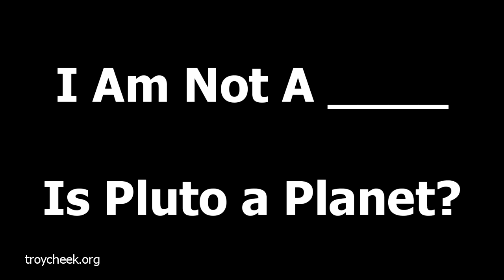Is Pluto A Planet? [I Am Not A ____]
One of the games I like to play with my nephews is called "I Am Not A ____."  That's when my nephews ask me a question which I am completely unqualified to answer.  The question requires special skills or knowledge or education to answer, which I lack because I am not a doctor, a lawyer, or member of some other profession which would know how to answer the question.  Still, because I am their Uncle Troy and I hate to disappoint them (not to mention shatter their illusion that Uncle Troy knows everything), I try to answer anyway.

This week, I try to answer the question:  Is Pluto a Planet?

For better answers, trying looking up "Pluto," "solar system," and "astronomy" in your favorite wiki.

For YouTube:

I own full worldwide commercial rights to all contents of this video.  All video, images, and voiceover was created by me for me with my own equipment.